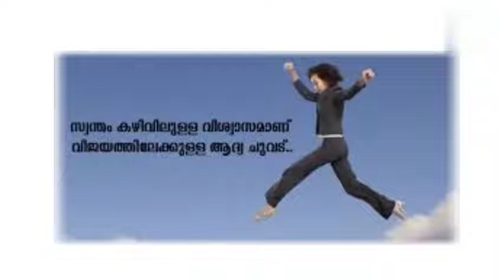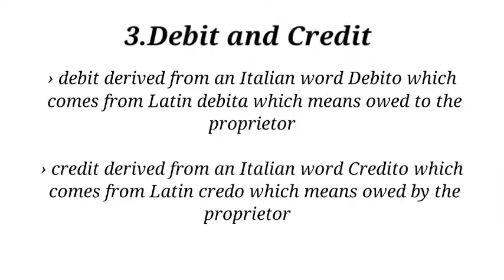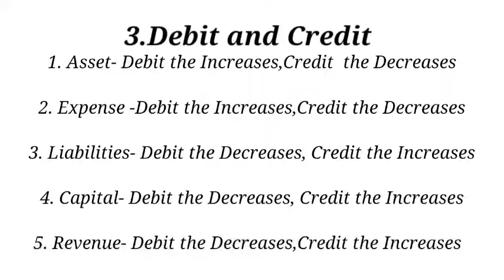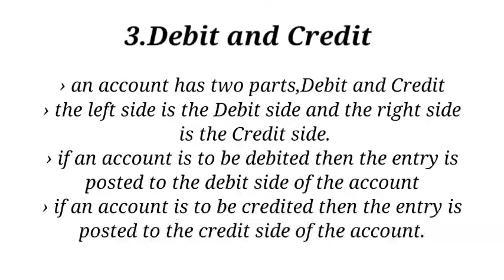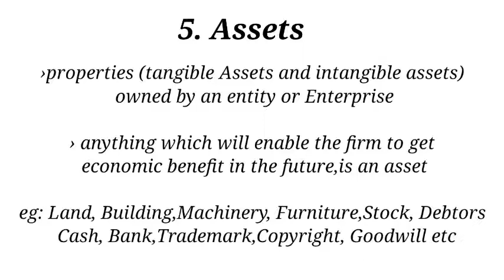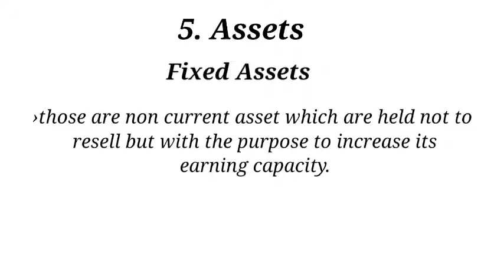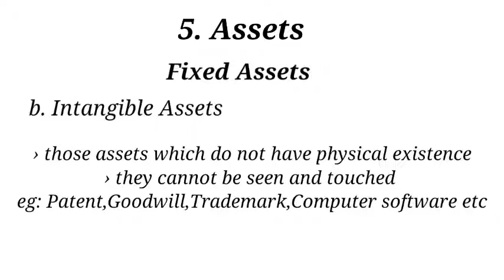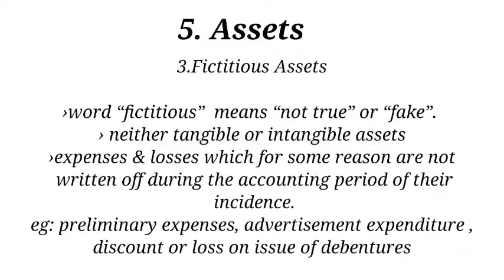Kerala PSC| Divisional Accountant | Junior Accountant | Basic Accounting Terms ll | class 8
Kerala PSC Divisional Accountant, Junior Accountant, Assistant Grade ll classes

class 8

Basic Accounting Terms class 2
Debit & Credit
Drawings
Assets

class 7
Basic Accounting Terms -1